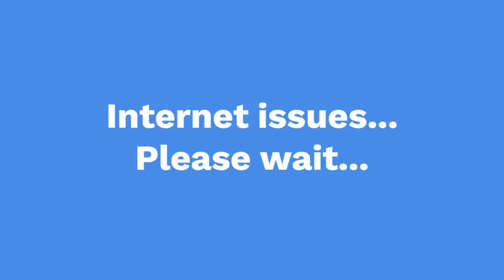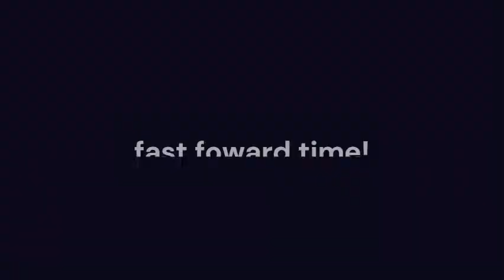Bow only challenge (me and my brother cheated)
Using bows was a lot of fun because I like the sound *ding* *ding*